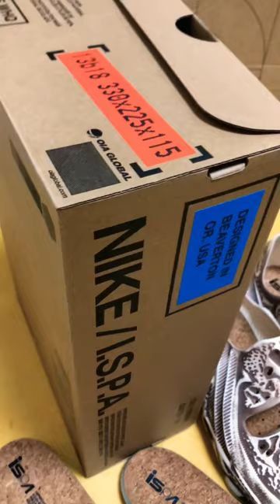Nike ISPA Universal (natural&desert dust)(DM0886-101)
Nike ISPA (Improvise, Scavenge, Protect, Adapt) Universal
Natural & desert dust
DM0886-101

Nike, Korea RELEASE
2023/05
￦99,000